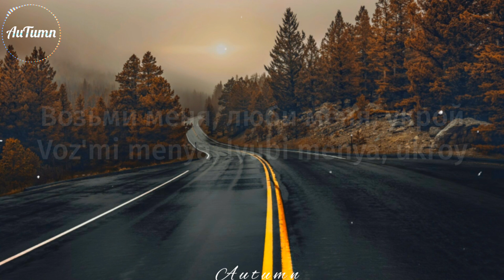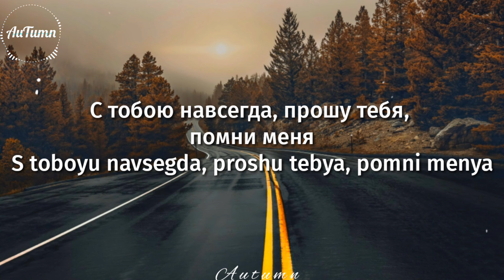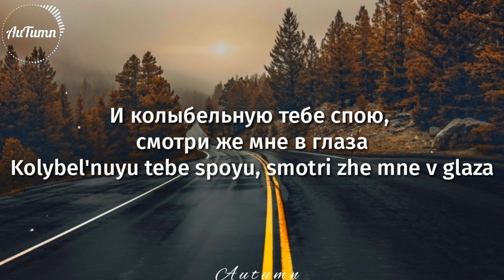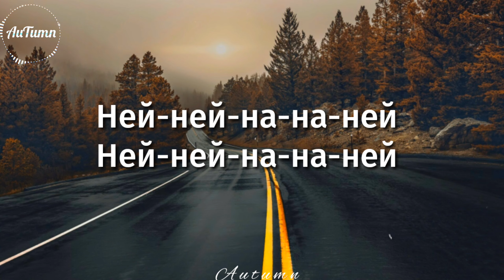Rauf & Faik- Колыбельная 《 Lullaby 》(Lyrics)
♥ v^√√v^──√v^√v^──√v^√√v^──v^√√v^──√v^√v^──√v^√√v^──

♥ v^√√v^──√v^√v^──√v^√√v^──v^√√v^──√v^√v^──√v^√√v^──

♥ v^√√v^──√v^√v^──√v^√√v^──v^√√v^──√v^√v^──√v^√√v^──
📝🎼Lyrics🎼:
[Текст песни «Колыбельная»]

[Припев: Faik with Rauf]
Возьми меня, люби меня, укрой
➡Take me, love me, shelter
Той пеленой, что мы с тобой создали вдвоём
➡The shroud that you and I created together

[Куплет 1: Rauf]
Я помню той ночью закрыл твои очи, бабушкина дверь
➡I remember that night you closed your eyes, grandma’s door
И лестничный проём, спускаемся мы вдвоём
➡And the stairwell, we went down together
Парки, скандалы, любовь, мемуары, песни о любви
➡Parks, scandals, love, history, love songs
С тобою навсегда, прошу тебя, помни меня
➡I wanna be with you forever, please remember me

[Рефрен]
Я провожал тебя домой под звуки птиц
➡I accompanied you home to the sounds of birds
Ты засыпала на моих коленях
➡You fell asleep on my lap
А я стучался в бабушкины двери
➡And I knocked on my grandmother’s door
Я прохожу весь коридор, а ты всё спишь
➡I have walked the whole corridor, and you're still sleeping
«Не вставай, малыш», — ты мне говоришь
➡“Don't get up, baby,” you've told me

[Куплет 2: Rauf with Faik]
Свет фонарей гуляет по улице
➡The light of lanterns, walks along the street
Смотри же мне в глаза, обо всём я тебе расскажу
➡Look into my eyes and I'll tell you everything
И колыбельную тебе спою, смотри же мне в глаза
➡And I’ll sing you a lullaby, look into my eyes
И где в них доброта? (где в них доброта?)
➡And where is kindness in them? (where is the kindness in them?)

[Аутро]
Ней-ней-на-на-ней
➡Nah Nah Nah
Ней-ней-на-на-ней
➡Nah Nah Nah
Ней-ней-на-на-ней
➡Nah Nah Nah
Ней-ней-на-на-ней
➡Nah Nah Nah
Ней-ней-на-на-ней
➡Nah Nah Nah
Ней-ней-на-на-ней
➡Nah Nah Nah
Ней-ней-на-на-ней
➡Nah Nah Nah
Ней-ней-на-на-ней

♥ v^√√v^──√v^√v^──√v^√√v^──v^√√v^──√v^√v^──√v^√√v^──

©All goes rights to owner, We own Nothing